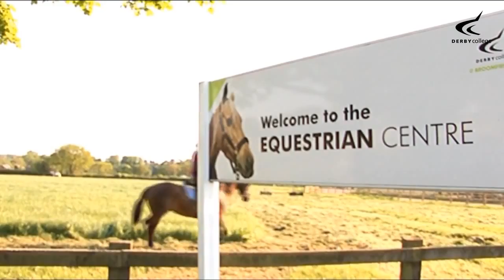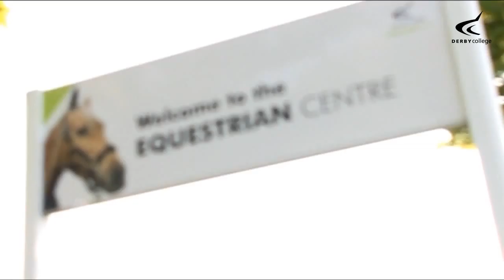About Derby College's Broomfield Hall campus